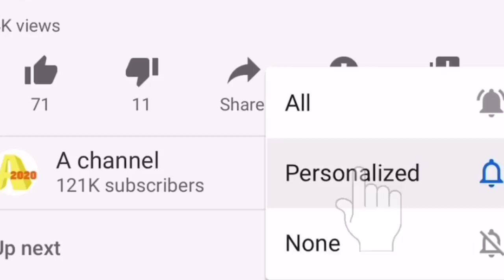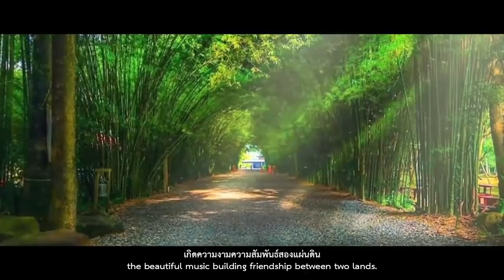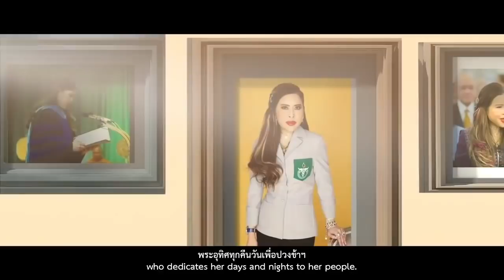ทรัมป์ เดินเกมส์ชัด ! ปราศรัยวันชาติ จวกฝ่ายซ้ายรื้อรูปปั้น ‘ทำลายปวศ.อเมริกัน’